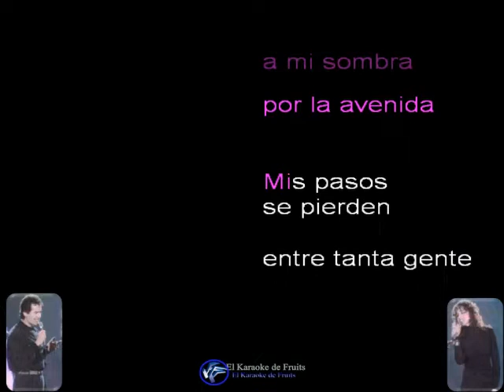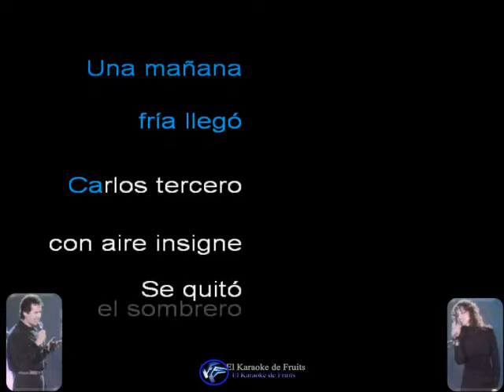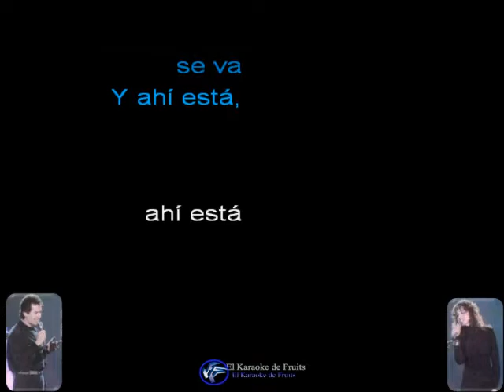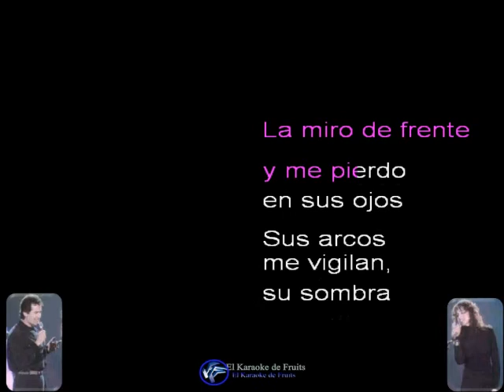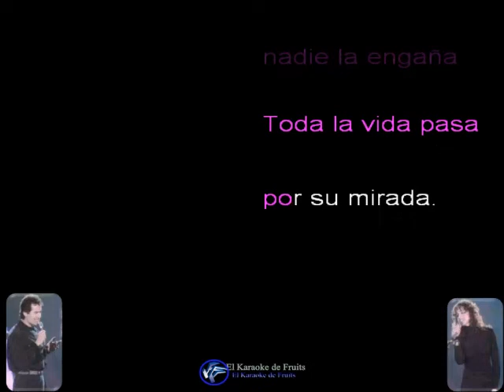Ana Belen y Victor Manuel La puerta de Alcalá Karaoke